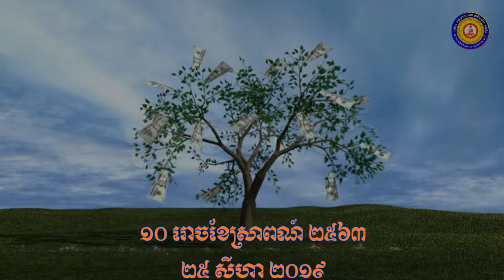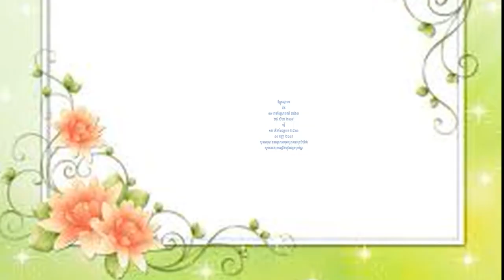ព្រះធម៌ទេសនា បុណ្យផ្កាសាមគ្គី ១០ រោចខែស្រាពណ៍ ២៥៦៣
👏🎓🙇អារាធនាព្រហ្ម ហូបបាសិកា គឹមស្រែង ធម្មកថិក ព្រះគ្រូចៅអធិការ ព្រះភិក្ខុចន្ទត្ថេរោ ធម៌ប៊ុនធឿន ឧទ្ទិសបុណ្យកុសល សូមអនុមោទនាត្រេកអរបុណ្យកុសលគ្រប់យ៉ាង សូមបានសុខចម្រើនរៀងរហូតគ្រប់គ្នា🙇🎓👏